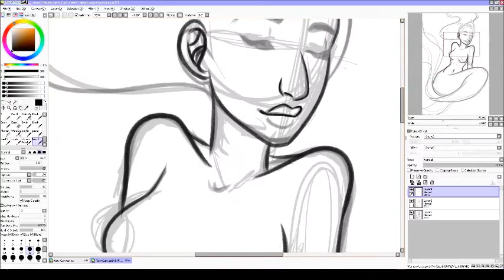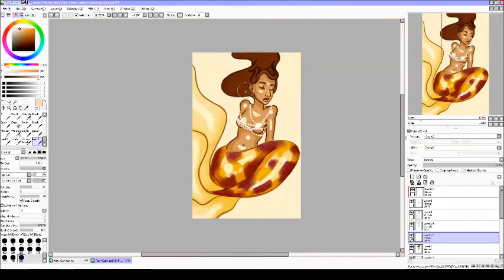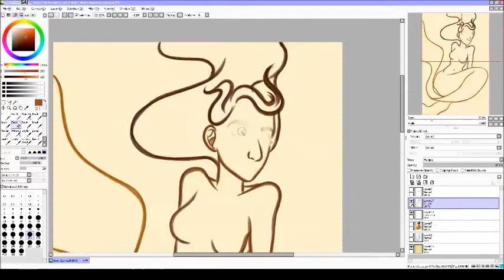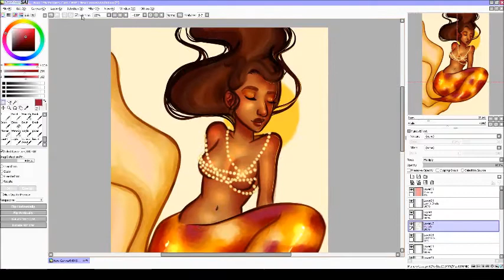Mermaid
quick easy painting of a mermaid i did for the heck of it haha

song : hanging on by ellie goulding I see monstas remix